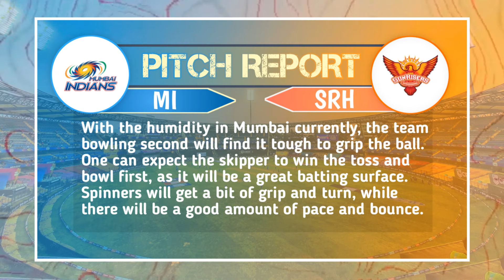MI vs SRH Dream11 Team, MI vs SRH Dream11 Prediction, MI vs SRH Dream11: Fantasy Tips, Analysis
Video Topic:
Sunrisers hyderabad vs Mumbai Indians
dream11 team
mi vs srh dream11 prediction today match
mi vs srh dream11 prediction today IPL t20
mi vs srh dream11 prediction today t20
mi vs srh today match prediction
mi vs srh dream11 team IPL t20
mi vs srh dream11 prediction
mi vs srh best dream11 team
mi vs srh IPL t20 dream11 team
mi vs srh dream11 team today,
Mumbai Indians vs Sunrisers hyderabad dream11
mi vs srh dream11 prediction 2024
mi vs srh dream11 best team
mi vs srh match prediction
mi vs srh dream11 team
mi vs srh prediction today match
srh vs mi dream11 prediction
srh vs mi dream11 today
mi vs srh dream11 analysis
mi vs srh t20 squad 2024
mi vs srh t20 dream 11 prediction
Mumbai Indians vs Sunrisers hyderabad dream 11 prediction
Mumbai Indians vs Sunrisers hyderabad t20 match dream 11 prediction
Mumbai Indians vs Sunrisers hyderabad IPL t20 dream 11 prediction
Mumbai Indians vs Sunrisers hyderabad dream11 2024
Mumbai Indians vs Sunrisers hyderabad dream11 prediction today match
Mumbai Indians vs Sunrisers hyderabad dream11 team today match
Mumbai Indians vs Sunrisers hyderabad dream11 team prediction today match t20 2024
mi vs srh dream11 team today match
mi vs srh dream11 team prediction today match

Video Include :
mi vs srh IPL t20 match preview & analysis
Mumbai Indians vs Sunrisers hyderabad match prediction
Mumbai Indians vs Sunrisers hyderabad today match
mi vs srh 2024
mi vs srh match stats
mi vs srh t20 match pitch report
Mumbai Indians t20 pitch report
mi vs srh 2024 playing11
mi vs srh squad
mi vs srh head to head
Mumbai Indians vs Sunrisers hyderabad head to head
mi vs srh t20 playing11
Mumbai Indians vs Sunrisers hyderabad t20 playing11
Mumbai Indians vs Sunrisers hyderabad pitch report in hindi
mi vs srh playing11
mi vs srh dream team playing11
mi vs srh match preview
mi vs srh fantasy team
mi vs srh fantasy prediction
mi vs srh fantasy tips
mi vs srh fantasy tips and prediction
Mumbai Indians vs Sunrisers hyderabad playing11
mi vs srh t20 2024 today match
mi vs srh today match
mi vs srh playing 11 today match
Mumbai Indians vs Sunrisers hyderabad playing 11 today match

Mumbai Indians vs Sunrisers hyderabad ka t20 2024 today match

dream11 best team kaise banaye
dream 11 team of today match
mi vs srh dream11 team kaise banaye
fantasy team
fantasy sports
cricket live
cricket highlights
cricket match
cricket shorts
cricket prediction
cricket news

Inspire By :
India Team, rohit sharma, virat kohli, Sure Expert Support, CRIC11 FORECAST, CricInformer Siddhant Tripathi, Stats Guruji, FANTASY CRICKET GURU, TEAMS4WIN, anurag dwivedi